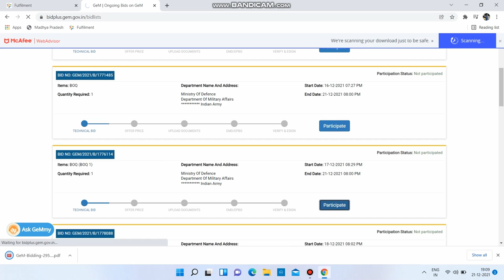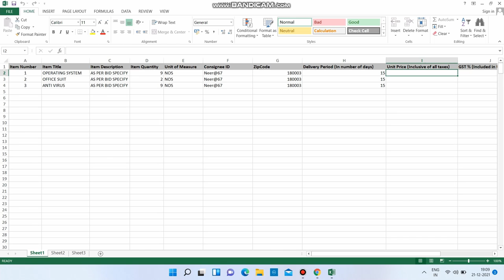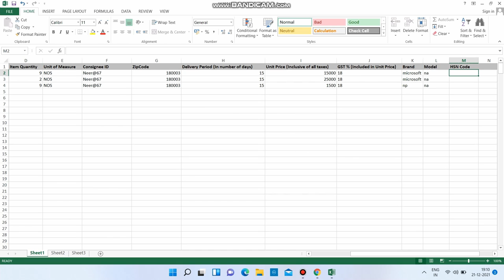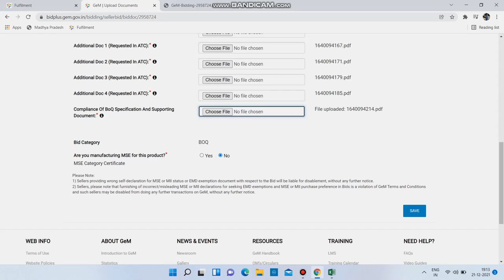how to summited BOQ bid on gem || GEM PAR BOQ bid kaise lagaye || how to find boq bid on gem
how to summited boq bid on gem
gem par boq bid kaise lagaye
how to find boq bid on gem

any problem on gem please